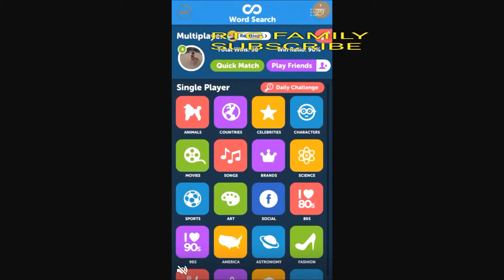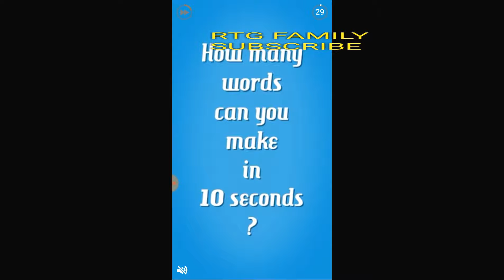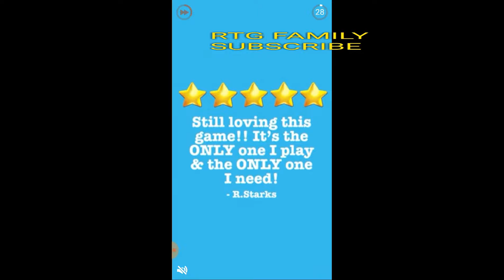Виде для детей Gem blast episode 2 LEVEL 21 THROUGH 50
Gem blast episode 2 LEVEL 21 THROUGH 50

em blast,new,match 3,
gm blast,new,match 3,
ge blast,new,match 3,
gem last,new,match 3,
gem bast,new,match 3,
gem blst,new,match 3,
gem blat,new,match 3,
gem blas,new,match 3,
gem blastnew,match 3,
gem blast,ew,match 3,
gem blast,nw,match 3,
gem blast,ne,match 3,
gem blast,newmatch 3,
gem blast,new,atch 3,
gem blast,new,mtch 3,
gem blast,new,mach 3,
gem blast,new,math 3,
gem blast,new,matc 3,
gem blast,new,match ,
gem blast,new,match 3
ggem blast,new,match 3,
geem blast,new,match 3,
gemm blast,new,match 3,
gem bblast,new,match 3,
gem bllast,new,match 3,
gem blaast,new,match 3,
gem blasst,new,match 3,
gem blastt,new,match 3,
gem blast,,new,match 3,
gem blast,nnew,match 3,
gem blast,neew,match 3,
gem blast,neww,match 3,
gem blast,new,,match 3,
gem blast,new,mmatch 3,
gem blast,new,maatch 3,
gem blast,new,mattch 3,
gem blast,new,matcch 3,
gem blast,new,matchh 3,
gem blast,new,match 33,
gem blast,new,match 3,,
egm blast,new,match 3,
gme blast,new,match 3,
ge mblast,new,match 3,
gem lbast,new,match 3,
gem balst,new,match 3,
gem blsat,new,match 3,
gem blats,new,match 3,
gem blas,tnew,match 3,
gem blastn,ew,match 3,
gem blast,enw,match 3,
gem blast,nwe,match 3,
gem blast,ne,wmatch 3,
gem blast,newm,atch 3,
gem blast,new,amtch 3,
gem blast,new,mtach 3,
gem blast,new,macth 3,
gem blast,new,mathc 3,
gem blast,new,matc h3,
gem blast,new,match ,3